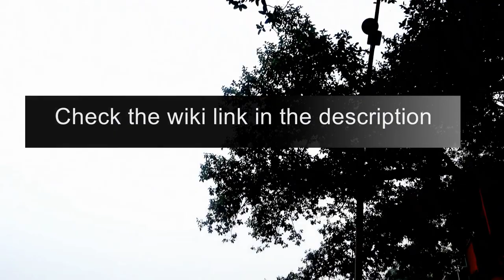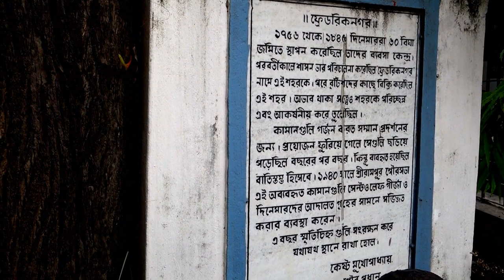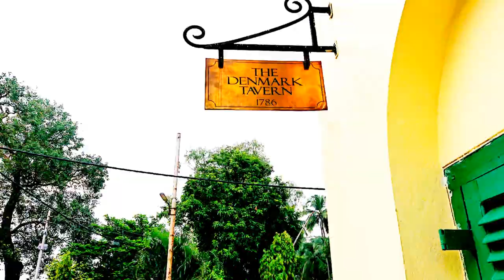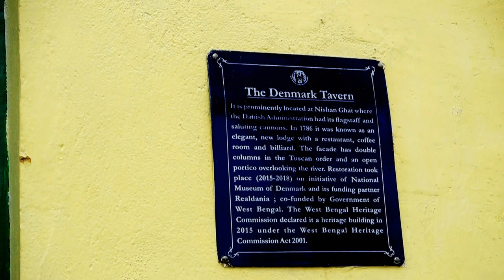Serampore - part 1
This is the first video on my home town Serampore. Wikipedia link for Serampore